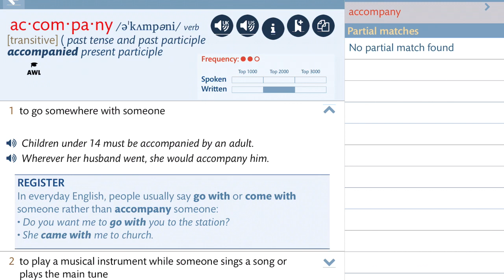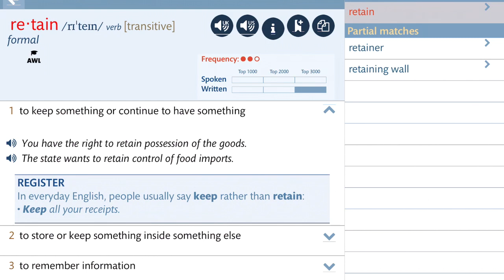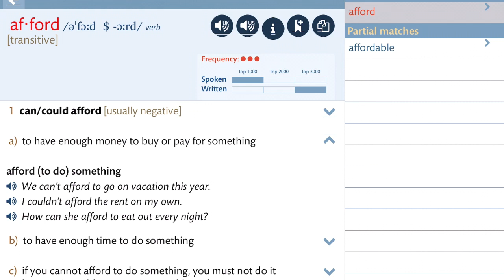토익과외: 어휘 정리 007